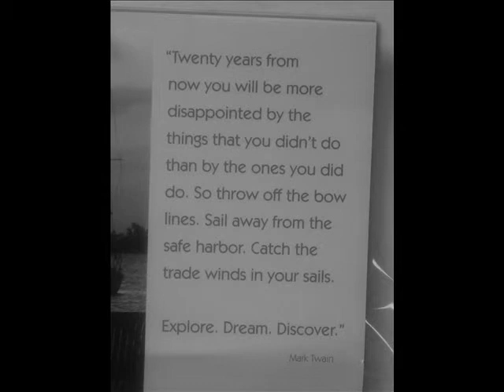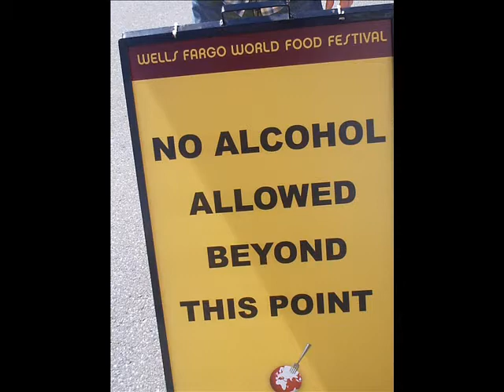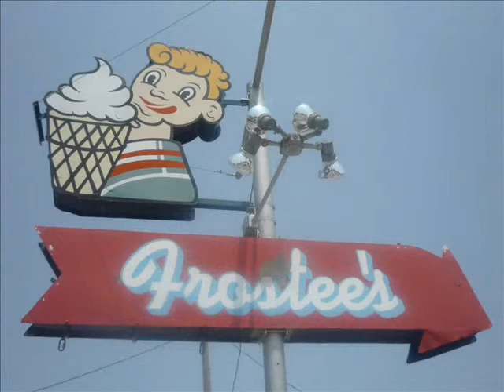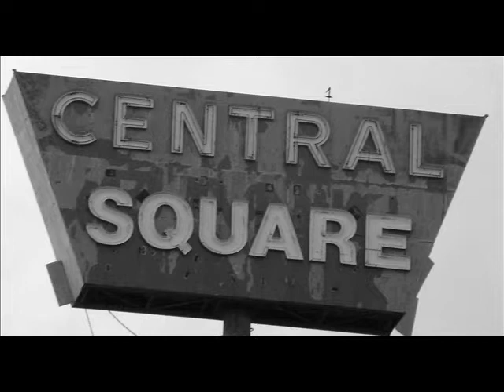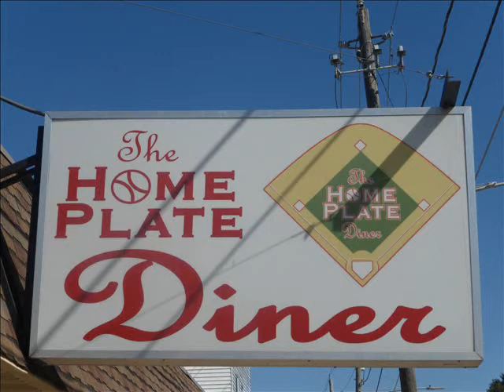Des Moines - lyrics & photos by Dennis Lee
I thought I had your address Was on the wrong side of town
I just wanted to see you again Check what was going down
No one hears my knocks -- in Des Moines

You know I mailed you letters   All were sent without a stamp
They were never delivererd  Have to wonder where they‘re at
In a dead letter box -- in Des Moines

Everyone travels on thier own Trace the lines in thier faces
They‘re drawing maps to unknown places
That will never lead them home

 I used to live there in Iowa Was such a long time ago
 Almost forgot about the things That I hardly want to know  t
hey changed all the locks – in Des Moines

Everyone can only flip a coin -In this game here that we‘re playin‘
Heads says you‘ll always will be stayin‘
Tails  you'll be leaving -- Des Moines
There's alot of trails leaving -- Des Moines